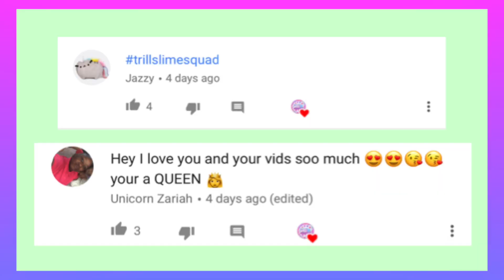UNICORN PARTY IS BACK//trill.slime shop--slime restocking video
WASSSUPPP trillslimesquad✌🏽💜✨ @trill.slime on instagram

EDITOR USED// FINAL CUT PRO